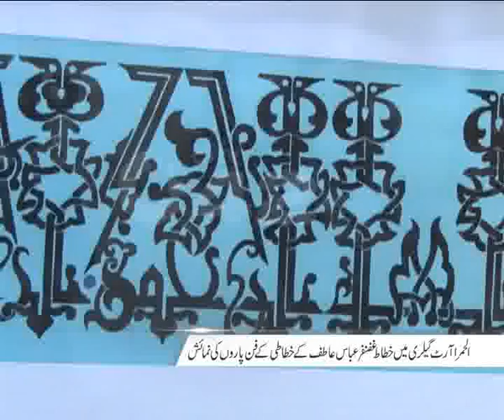Artist Ghazanfar Abbas Atif Calligraphy Exhibition In Alhamra Pkg By Zain Madni City42